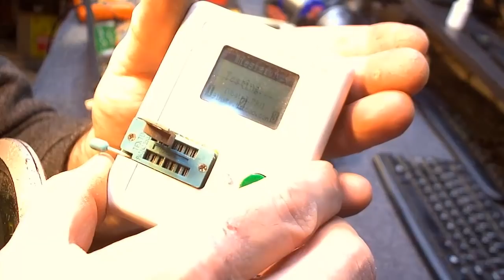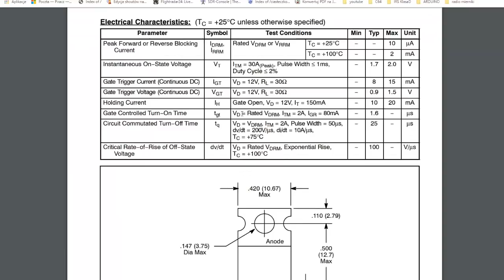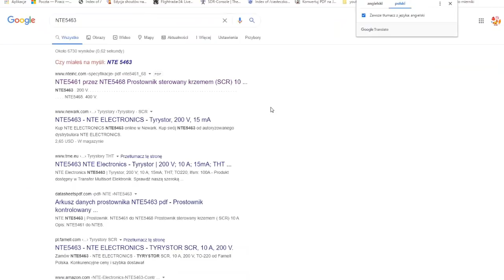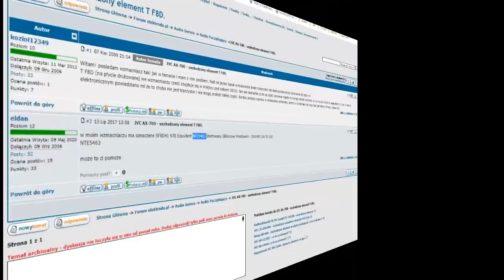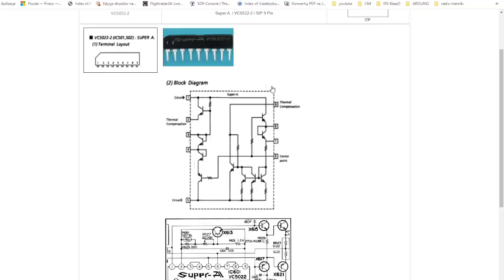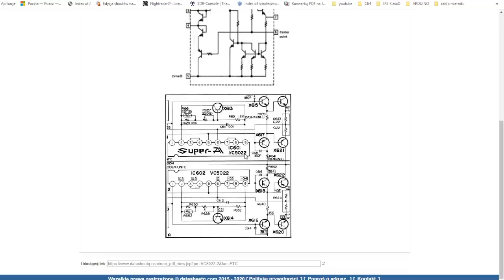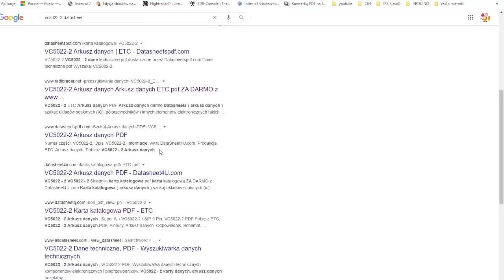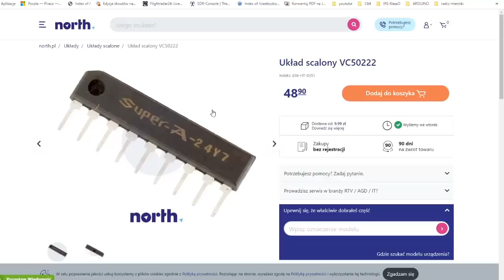Power Amp JVC A-G90B VINTAGE